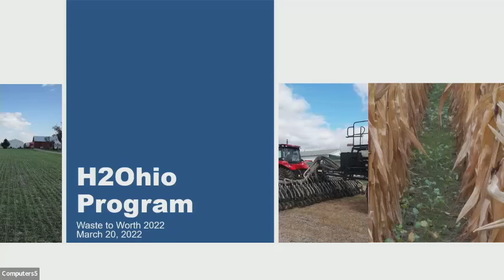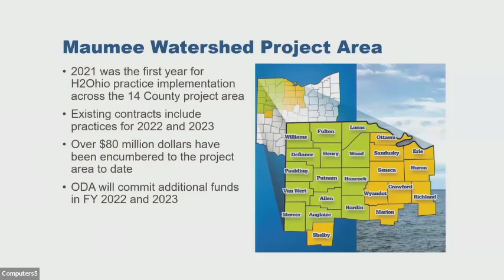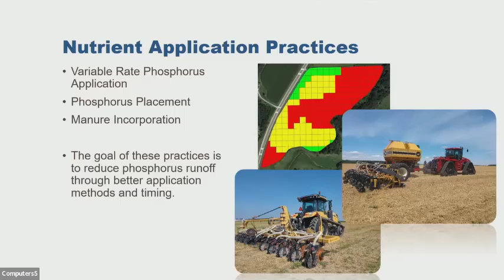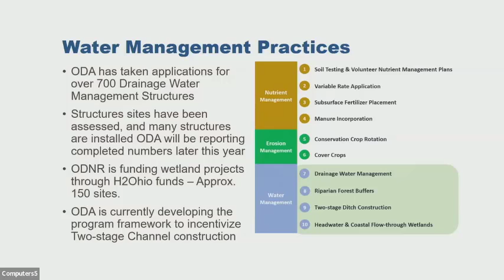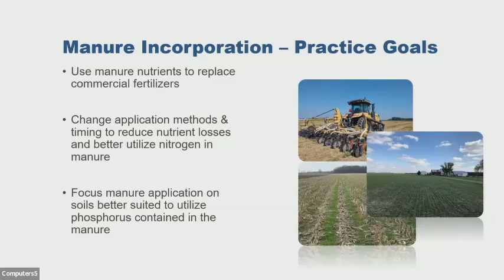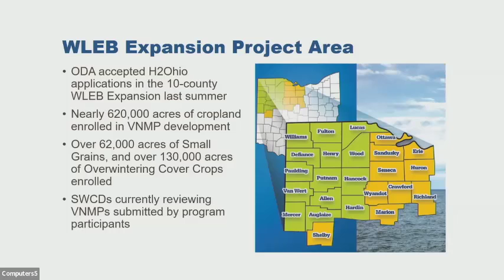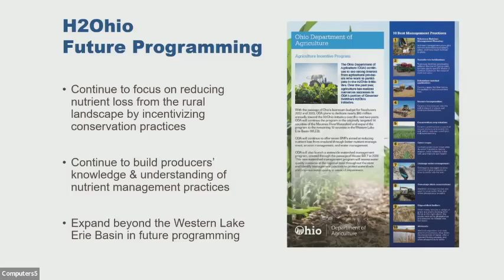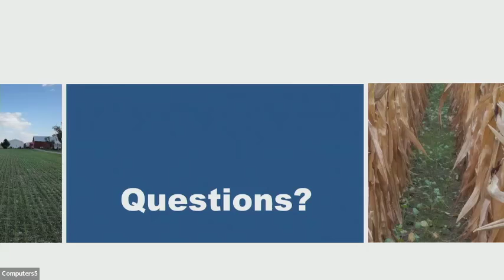Current Efforts in Ohio: Vision for the Future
This was presented by Terry Mescher at the 2022 Waste to Worth Conference.